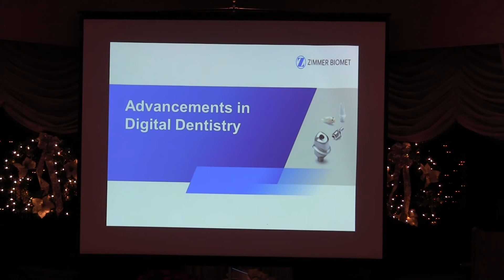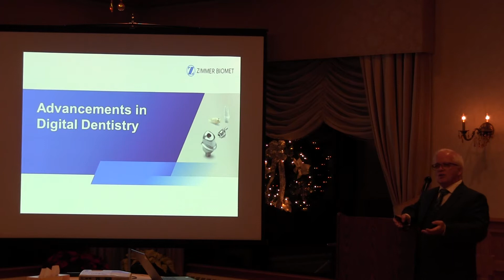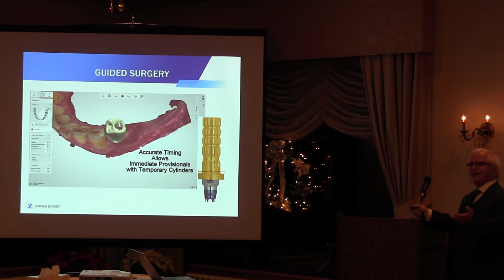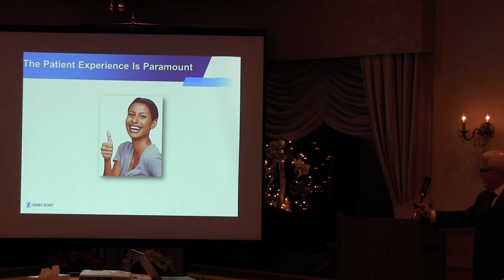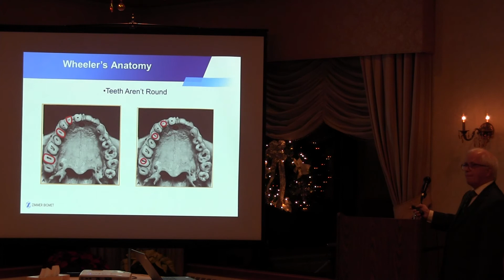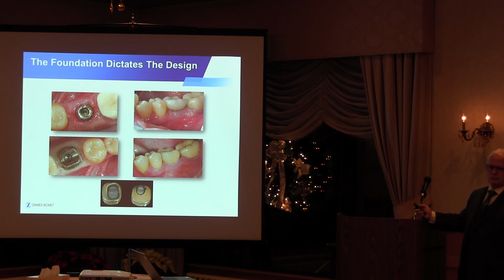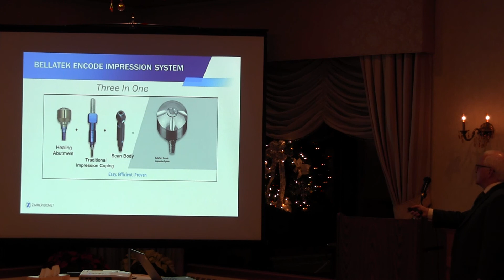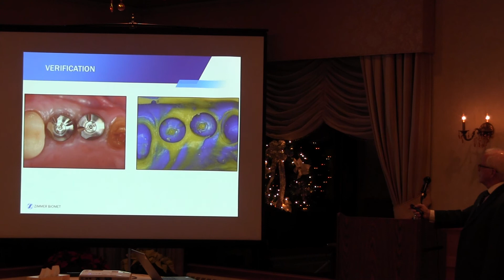Dr. Craig Martin Zimmer Biomet Digital Technology Specialist - North America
Presentation on Digital workflow in Dental Implants, The Future is Now! from Nov 27th 2018 hosted by Dr. Maria Dona of Andover Periodontics made possible by Zimmer Biomet and A-Dent Restorations